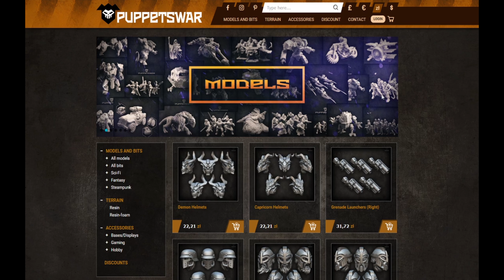My Samurai Stormcast Army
For all your GW needs needs check out firestorm games

And the chilling wargamers youtube channel for some good discussions and chills